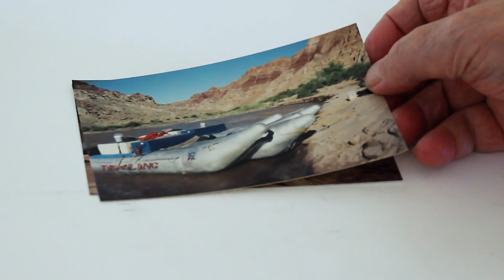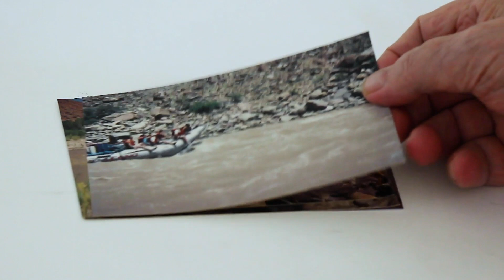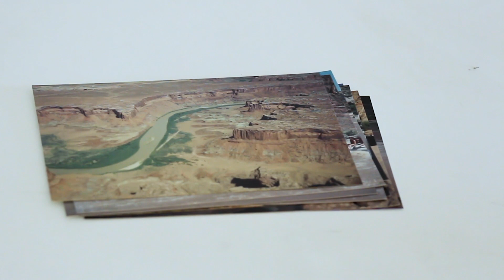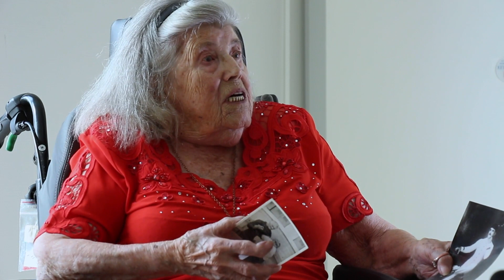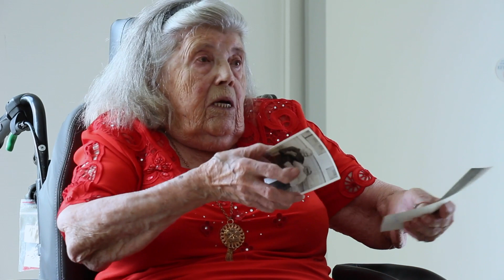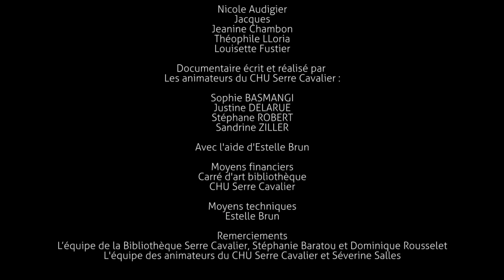CHU Serre Cavalier - 5 portraits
Un film réalisé par l'équipe d'animateurs du CHU Serre Cavalier à Nîmes durant automne 2019
Avec l'aide d'Estelle Brun
Encadré par l'Association ANIMA